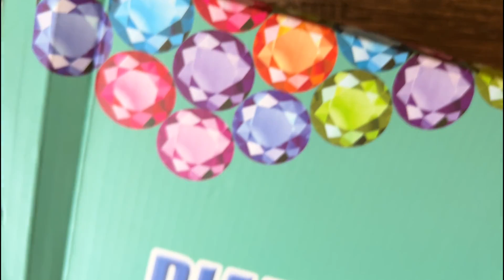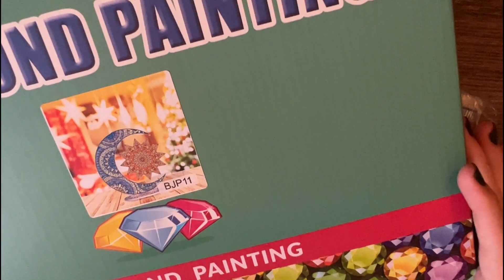Diamond Painting Unboxing | Türchen 23-24 vom Diamond Painting Deutschland Bluemex Adventskalender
auf geht es, hier kommt der Kalenderinhalt vom 23. und 24. Dezember :)

Eure Jule

Die Produkte wurden von mir selber gekauft.